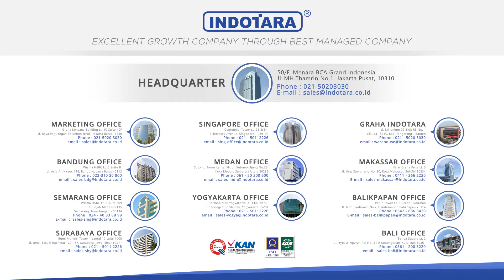TESTIMONI & SUCCEESS STORY CUSTOMER FERRATTI FERRO FCM-3201 - SEGINAM KATA KOPI KITA, CILEUNGSI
Ferratti Ferro menghadirkan mesin kopi berkualitas dengan desain elegan serta berbagai fitur yang disematkan pada mesin kopi ini menjadikan salah satu mesin kopi terbaik di Indonesia.

Untuk Informasi lebih lanjut, hubungi kami di :

Headquarter :
PT. INDOTARA PERSADA
50/F, Menara BCA Grand Indonesia

Indotara Showroom :
GRAHA INDOTARA

Singapore Office :
3 Temasek Avenue
Singapore - 039190